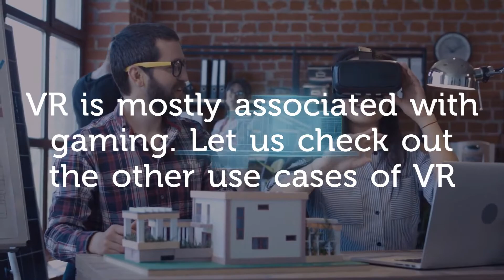Use Cases of VR Apart From Gaming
Check out the full blog here: shorturl.at/hkuV1

Doesn’t it sound really interesting to feel the experience and the surroundings even without physically present there? Well, for me, this is super interesting and I have even gone through this experience with the blessing of none other than the most famous and trending technology that is Virtual Reality.

If we talk about virtual reality, we can say that it is something that does not exist at all, but with the help of technology and design, it makes us experience that we are actually in a simulated environment. It hides the real world, and whatever we see, is all virtual.

Well, the beginning of virtual reality was seen in the gaming industry with the arrival of “Pokemon Go”. But with the passage of time, almost all industries started adopting it due to its exciting feature and nature.

According to a survey, In 2026, the augmented reality (AR) and virtual reality (VR) market in Europe is forecast to reach 50.55 billion U.S. dollars, an increase from the 4.57 billion U.S. dollars the market was worth in 2018.

Now, in this blog, I would like to take you to the tour where Virtual Reality is contributing apart from the gaming industry.

Full blog: shorturl.at/hkuV1

PixelCrayons is an award-winning software and web app development company based in India. Since our establishment in the year 2004, we have developed many successful web and mobile app development solutions to clients spread all across the world.

With the help of our channel, we inform our viewers about different products and services we provide. In addition to this, we share various informative content to keep our viewers abreast of the latest technological advancements.